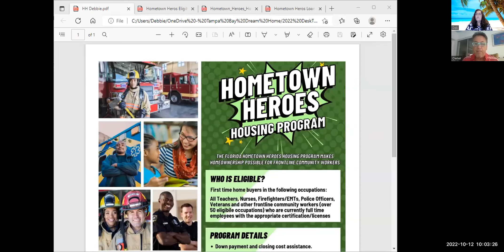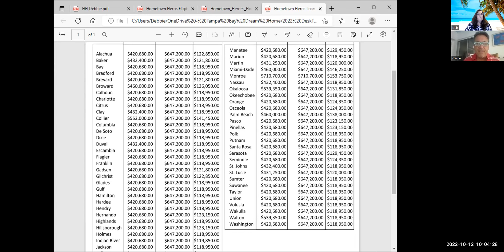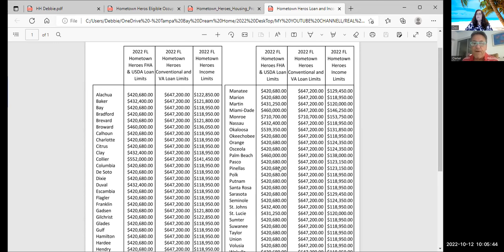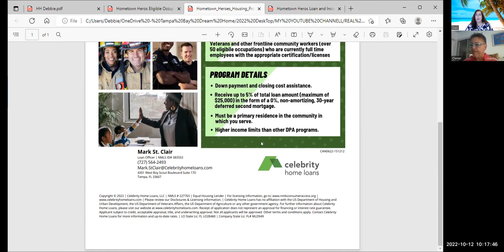CAN BUYERS Get 5% towards Closing Costs ????? YES!!!!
Welcome!!
Todays Podcast is a BUYERS CLOSING COSTS PROGRAM
Stay up to date with Market Trends!

Do you know someone who needs a Realtor? I have built my business on Relationships and Referrals, so if you know anyone looking to buy or sell, call me / text me/ email me  their contact info  and I can reach out to them ASAP. You know I  always treat your friends, and family like my own! Thanks for trusting me I am always here to help!

Mark St. Clair​​ Loan Officer